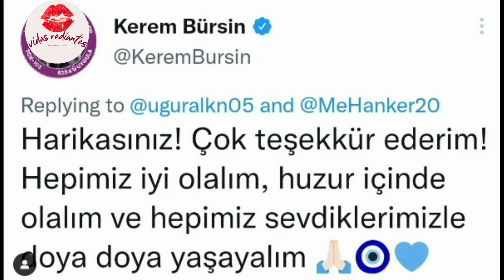¡Kerem Bürsin confesó que amaba a todos! todos estaban sorprendidos